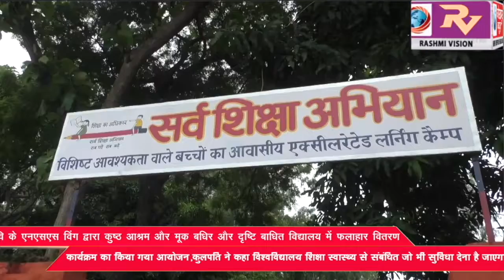गोविवि के एनएसएस विंग द्वारा कुष्ठ आश्रम और मूक बधिर और दृष्टि बाधित विद्यालय में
गोविवि के एनएसएस विंग द्वारा कुष्ठ आश्रम और मूक बधिर और दृष्टि बाधित विद्यालय में फलाहार वितरण कार्यक्रम का किया गया आयोजन,कुलपति ने कहा विश्वविद्यालय शिक्षा स्वास्थ्य से संबंधित जो भी सुविधा देना है जाएगा दिया